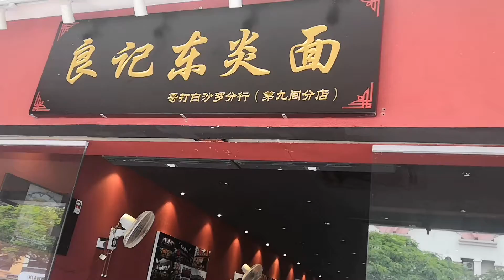Tomyum special | Foodhunt |Restaurant | LK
LK tomyum house, custom seafood soup. KD Selangor